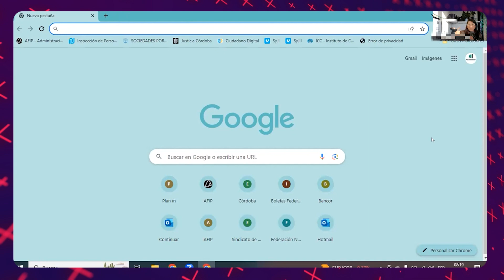851 💻 Google Chrome Barra de favoritos - Antes y después